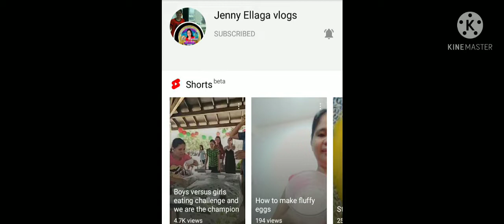how to make Fried rice with mixed vegetables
ingredients;RIce, 2 eggs,luncheon meat,prawns,sweetcorn,greenpeas,brocolli,chicken cubes,white pepper,soy sauce ,chicken rice sauce, butter,garlic ,onion oil,...hndi kc kumakain ng carrot boss ko at mga alaga n 2 kya  brocoli nilagay ko pwde rin carrot ilagay nyo..please watch, like share and subscribe click all ang bell button para updated kau s mga new videos ko.music non copy right free music.